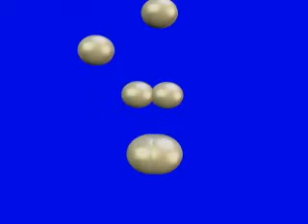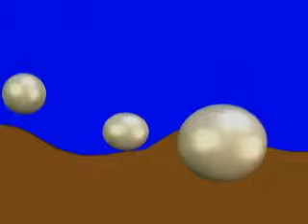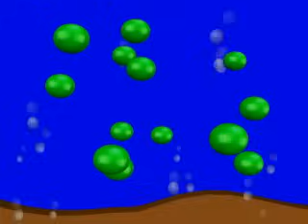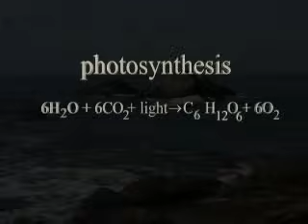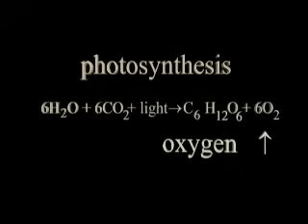Evolution and Oxygen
Purchase 3 Billion years ago cyanobacteria appeared on the planet, changing the course of life on earth. Scientists call this event the Oxygen Catastrophe.
This video discusses the appearance of cyanobacteria and the effect it had on the evolution of life over the next 3 billion years.
Suitable for an introduction to evolution, endosymbiosis and the appearance of photosynthesis and oxygen. The video includes an introduction to iron strata formation and the relationship between cyanobacteria and chloroplasts.